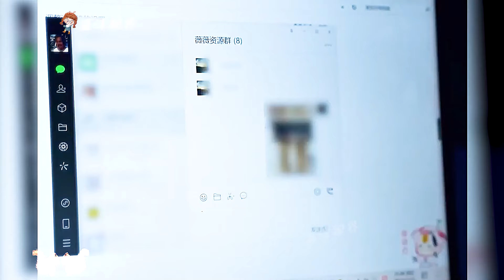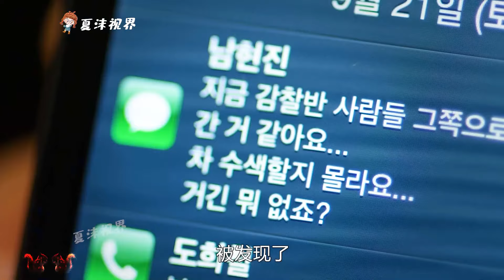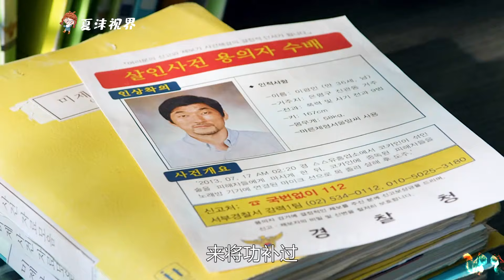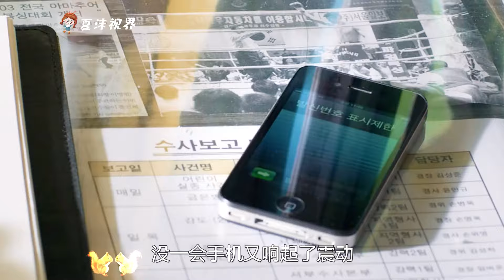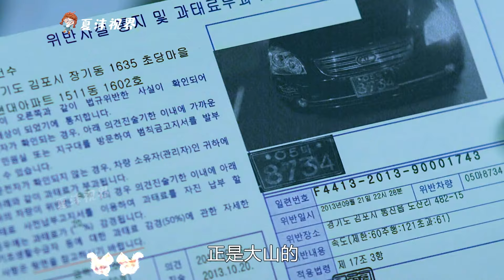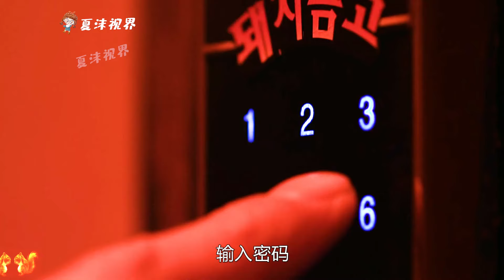紫魔女的胳膊，下半身沒了，原因讓人驚訝！ 奇幻片《佛地魔女》。 短片，解說，搞笑，動畫，動作，喜劇，獵奇，奇幻，腦洞，電影，科幻，超能力，short film